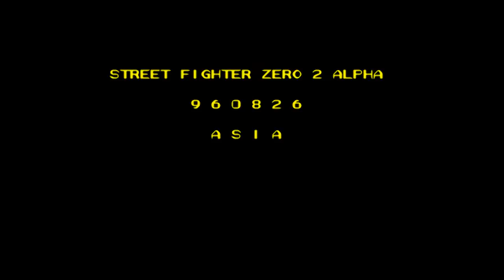Street fighter Alpha 2(Zero 2) Dramatic mode Expert diffiuclty Guy 2:0 playthrough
Final Fight Group!
Version: Asia 960826
Cpu partner: Rolento
Guy no Super
Player:michaelpf(Myself)
Games' difficulty: Expert
I didn't play it so good, just for fun